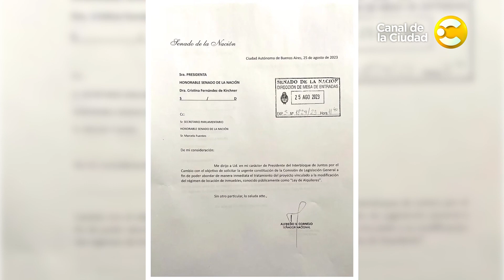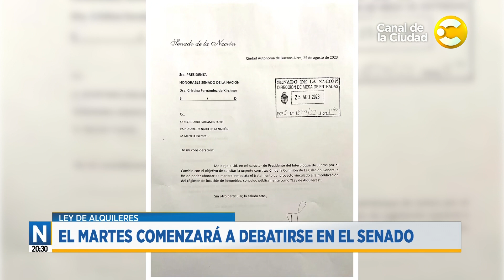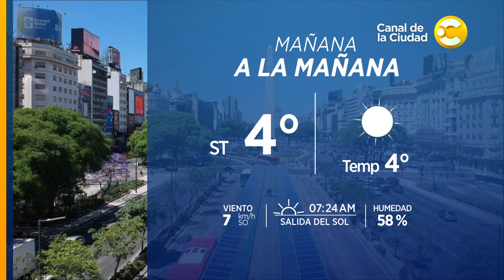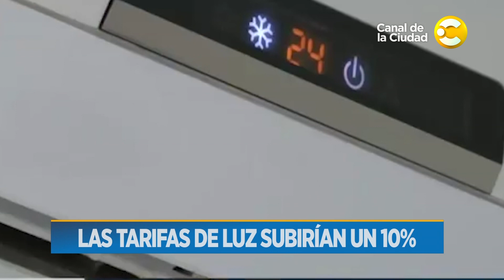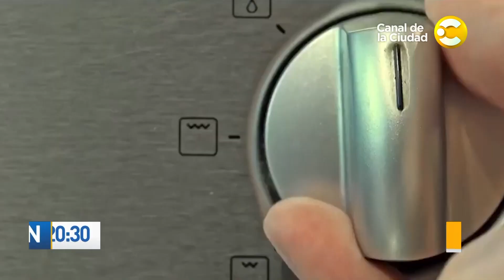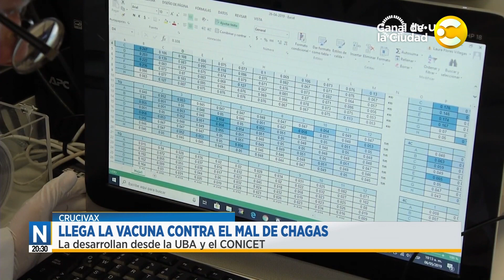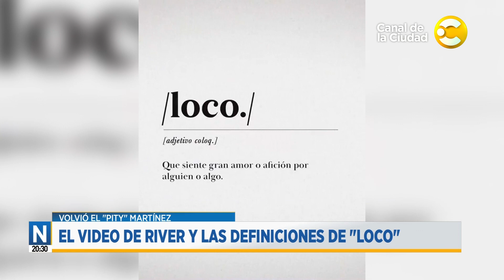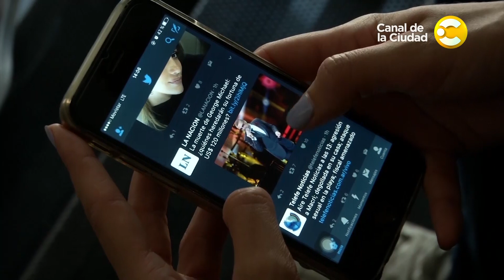Noticias a las 20:30 con Silvina Brandimarte | 25-08-2023